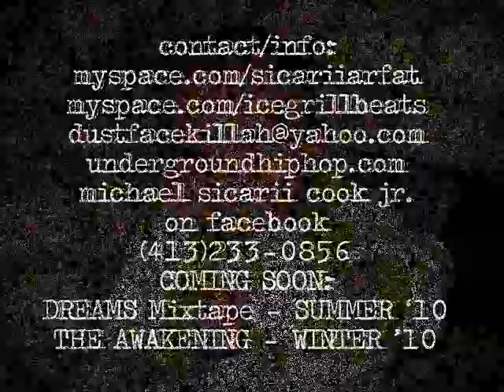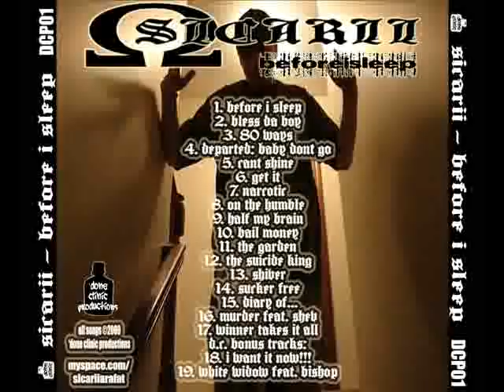Sicarii - Can't Shine (prod. by Karate Face) - BEFORE I SLEEP OUT NOW!! SEE LINKS!!